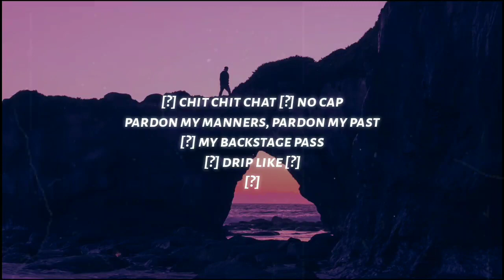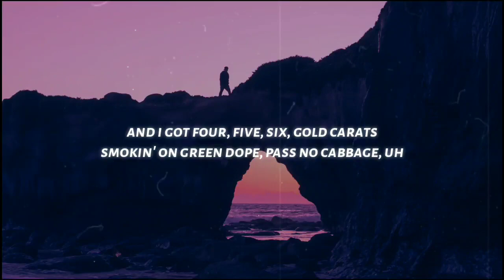YNG Martyr & Carter - EXCUSE ME! (Lyrics)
◼️ Lyrics: YNG Martyr & Carter - EXCUSE ME!

[Intro]
Brr

[Chorus]
Red light, red dot, throwin' up bands!
Shorty in he back give me head, no hands
In a way or two how shorty gonna land?
[?] with the cock in my pants
One, two [?] livin' lavish
Got her two, three, four, no baggage
And I got four, five, six, gold carats
Smokin' on green dope, pass no cabbage

[Verse]
'Cause the choppa got kick back
Shorty got a thick ass
Break a bitch back like a motherfucking KitKat
Wonder where I get that
Lookin' at your bitch ass
Lookin' right past and [?]
Okay bet
Wrist tickin' like a tic tic tac
Now I gotta beat it up like Michael Jack
[?] chit chit chat [?] no cap
Pardon my manners, pardon my past
[?] my backstage pass
[?] drip like [?]
I'm off a edible, shit is incredible
Countin' my guap and I'm stacin' my decimals
I keep a stick and a mop like a janitor
We kill [?]
We just been at it for days
Now we in bed with the snakes, huh
I got a list of my enemies [?] minimum wage
Got some new jeans, now my pockets really different, yeah
Had to go put that [?]
I ain't gotta worry, I be married to the money
And you know I had to (Brr) ring up the bank
'Cause I got the bankroll and I got the dank roll
And I got the papers in my pants
She just hit a payphone, said she wanna lay low
Oh she wanna fuck? (Brr) Goddamn! Yeah!

[Chorus]
Smokin' on green dope, pass no cabbage, uh

[Interlude]
Uhm, excuse me, sir. Uhm, it appears the payment has been declined. Uhm, perhaps, uh, try and cer-certain the card, sir or maybe it comes down to the fact that, uh, YOU'RE BROKE, BITCH!